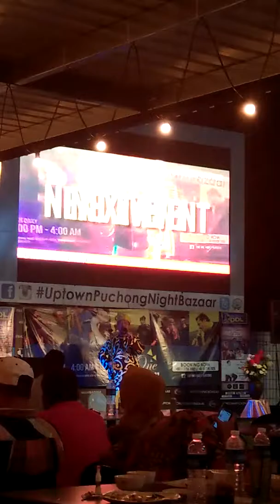KAMAL SHAZMAL INSAN DAN BUNGA